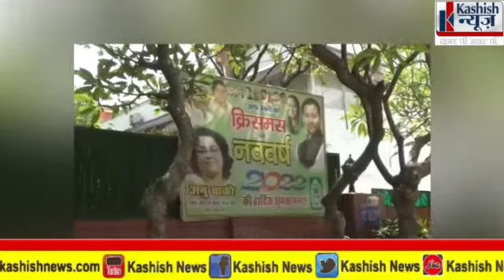लालू आएंगे पूर्ण विराम लगाएंगे !तेजप्रताप-तेजस्वी का विवाद होगा खत्म ?